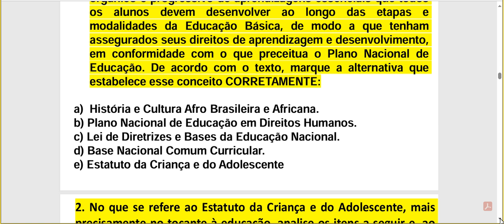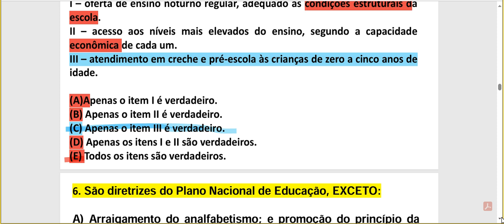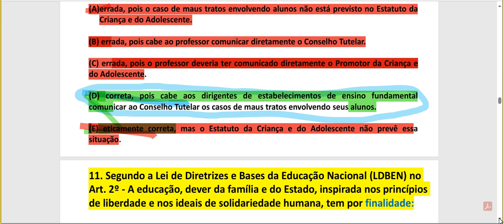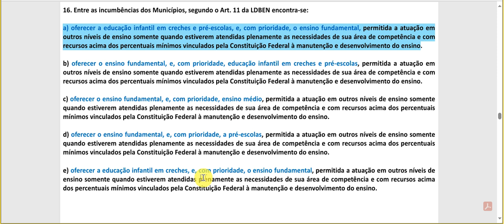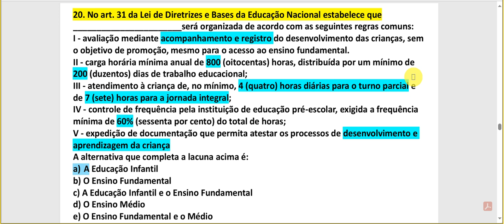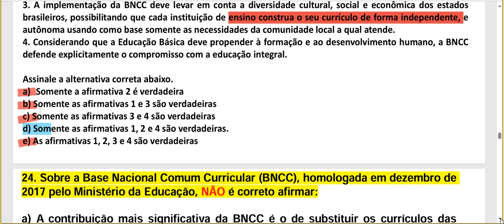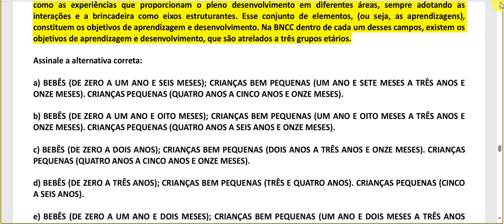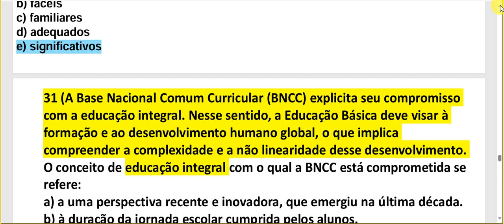25 09 SUZANO TREINOS DE QUESTÕES 01 A 30 LEGISLAÇÃO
25 09  SUZANO TREINOS DE QUESTÕES 01 A 30 LEGISLAÇÃO